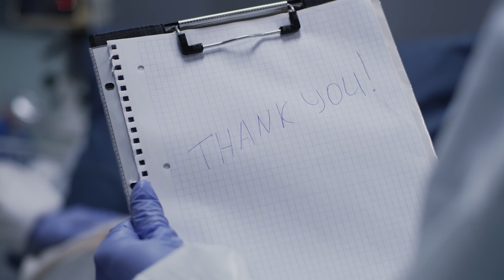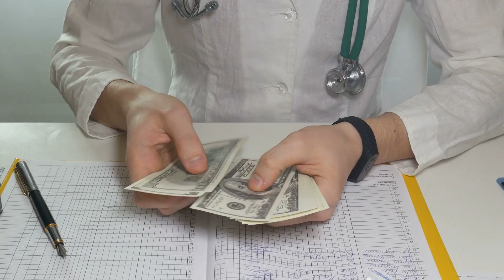Is going to med school worth it in 2025?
Need help planning your prep? We'll meet with you for free or you can check out our resources

In case you didn't know, I'm a 4th year medical student and have a hobby for making free MCAT resources on YouTube with my brother John:-) I scored in the 100th percentile on my own MCAT and made all the mistakes so that you don't have to!